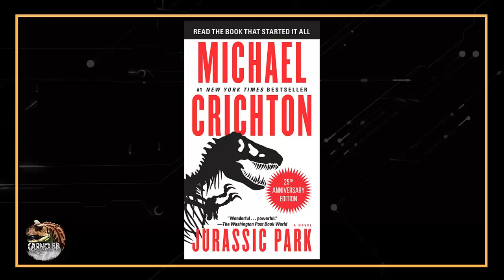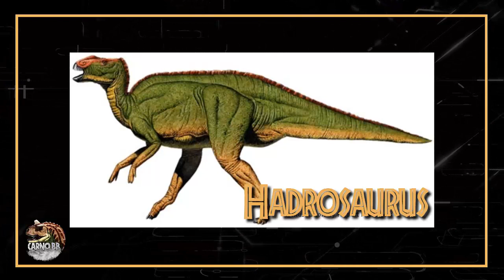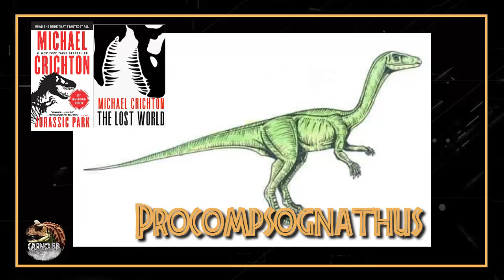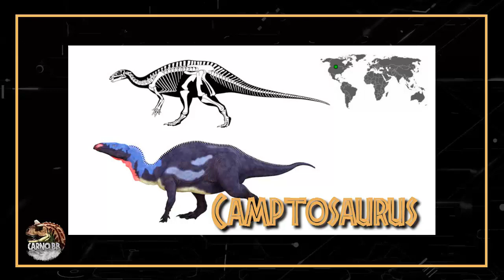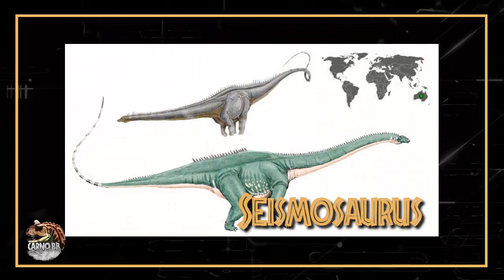¡TODAS LAS ESPECIES DE LA NOVELA JURASSIC PARK! | Carno bb | Michael Crichton | Curiosidades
Que tal mis amigos espero y estén muy bien, en esta ocasión les traigo un vídeo de todas las especies de dinosaurios que aparecen en la novela de Jurassic Park.